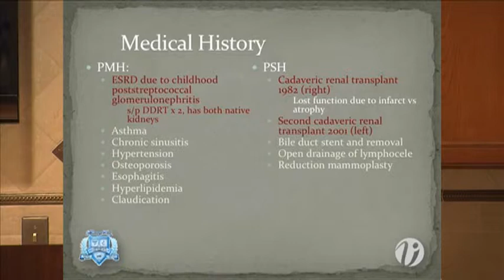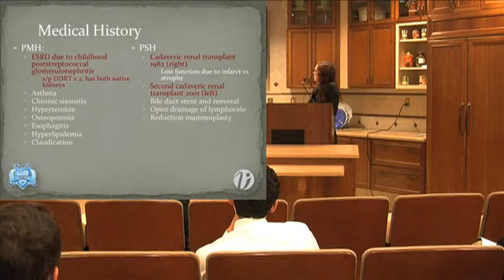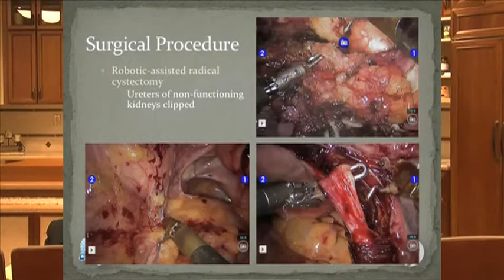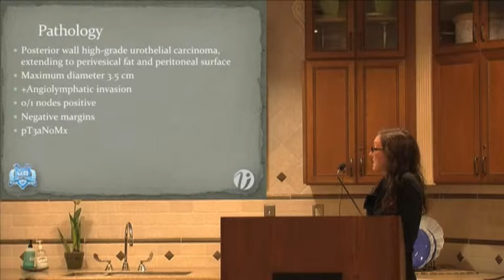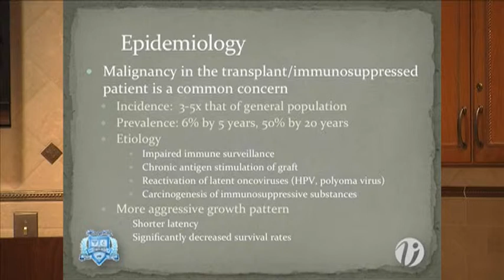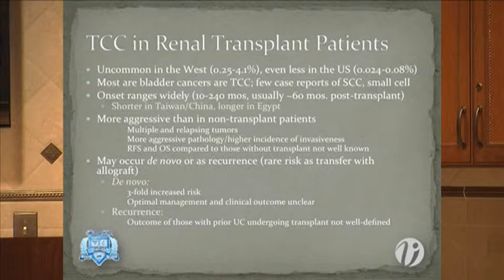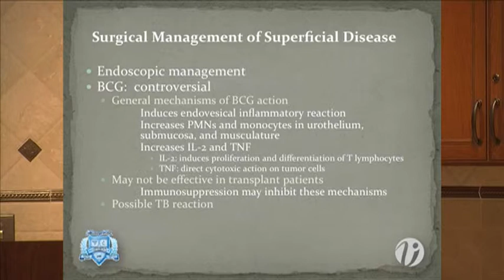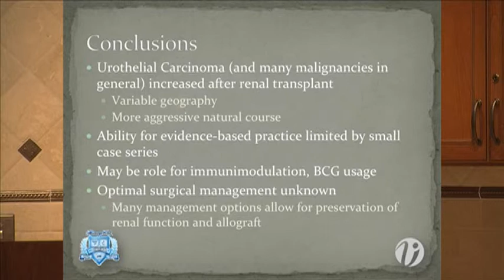Dr. Ariella Friedman: Urothelial Carcinoma after Renal Transplantation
We present a case of muscle-invasive urothelial carcinoma of the bladder in a woman with a history of two renal transplantations. The increased risk of malignancy in this setting, particularly urothelial carcinoma, is described.  (From a presentation at the VUI June 2012 graduation academic session.)